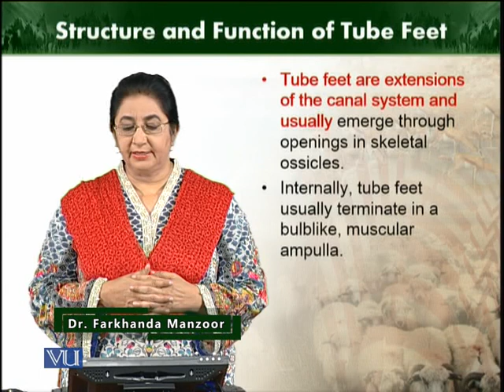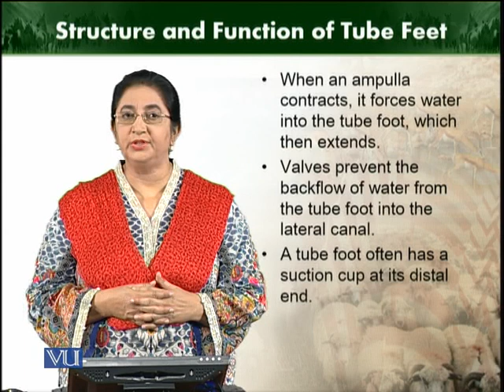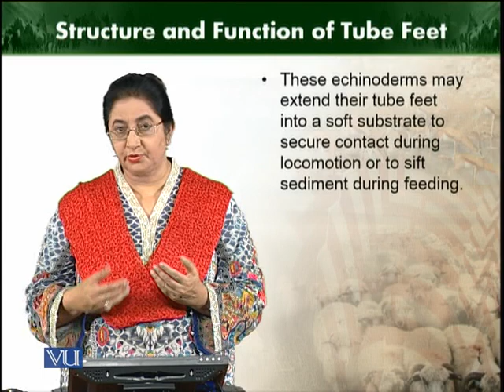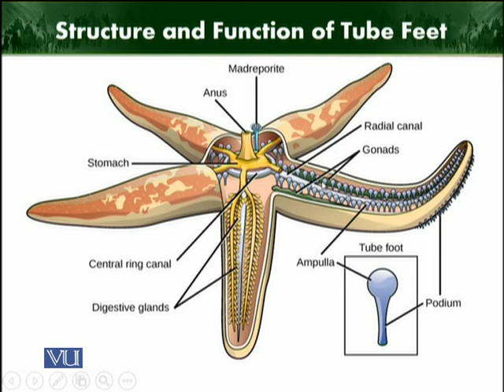Structure and Function of Tube feet | Animal Diversity Invertebrates | ZOO512T_Topic219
Topic219:  Structure and Function of Tube feet
by Dr. Farkhanda Manzoor